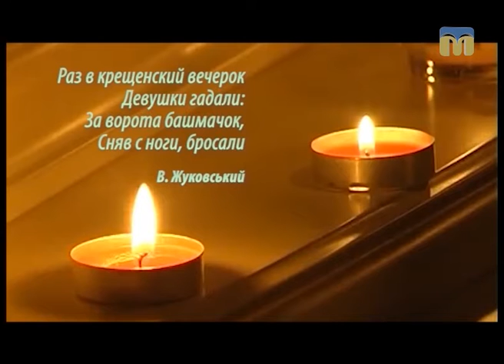Порадник. Різдвяні ворожіння: секрети і традиції